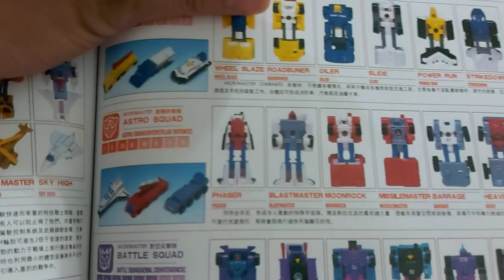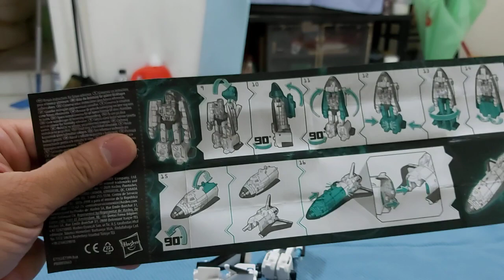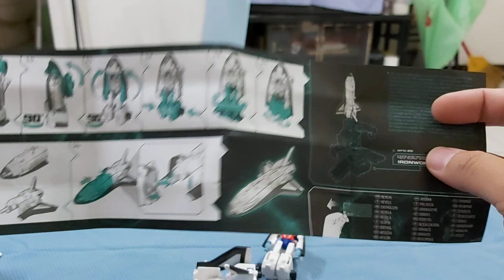塞博坦之戰 地球崛起 二合一戰士 相移器 / 火神砲 TRANSFORMERS world of cybertron trilogy fuzer ( Phaser ) / Blast Master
2020第二季的商品~G1地帶系列的商品~二合一戰士的概念下去製作~單體合體的把玩性都不錯~很推薦